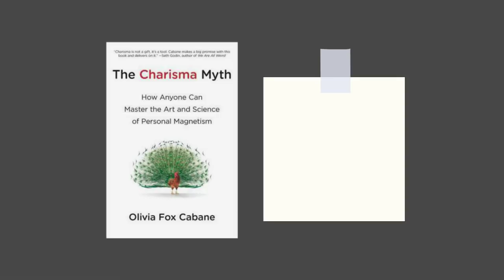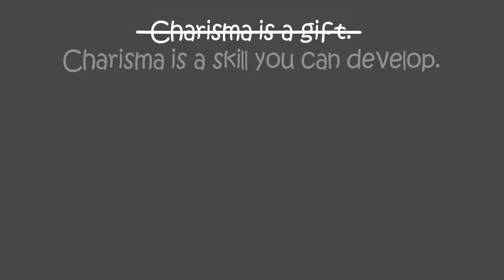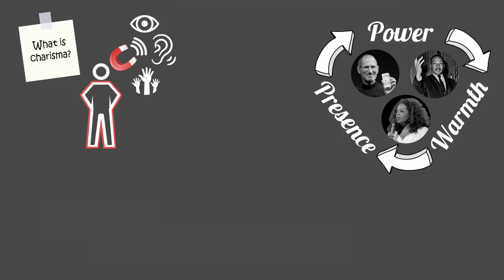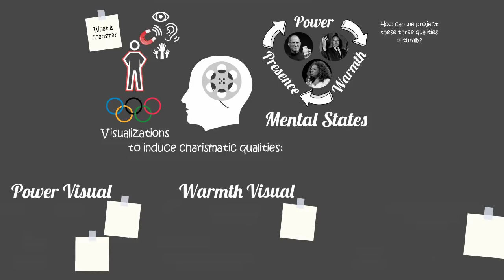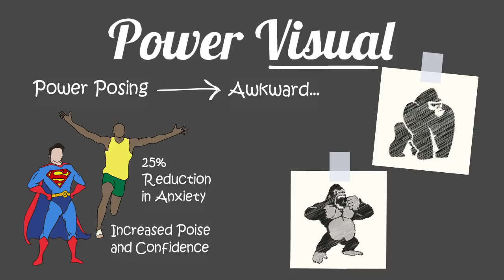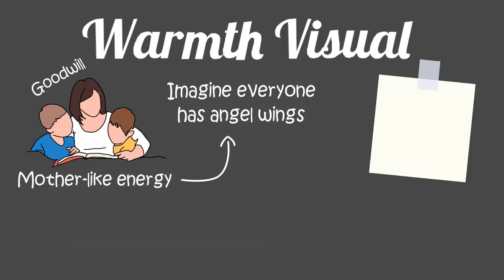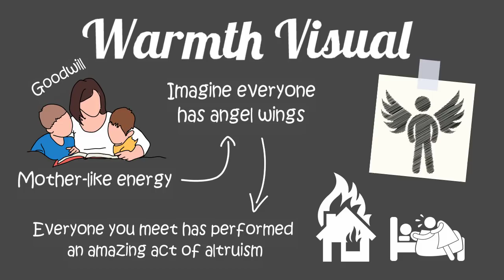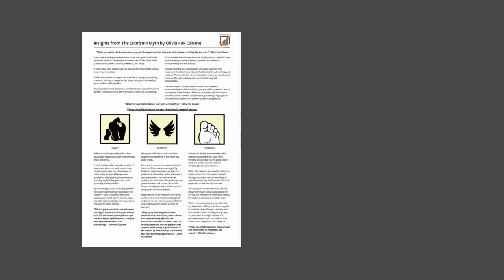THE CHARISMA MYTH by Olivia Fox Cabane | Animated Core Message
Animated core message from Olivia Fox Cabane's book 'The Charisma Myth'.